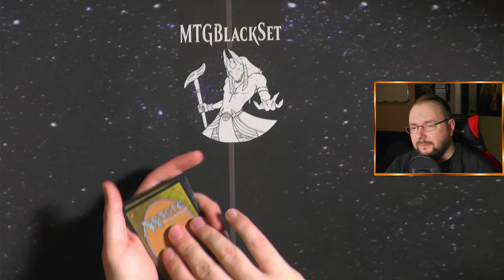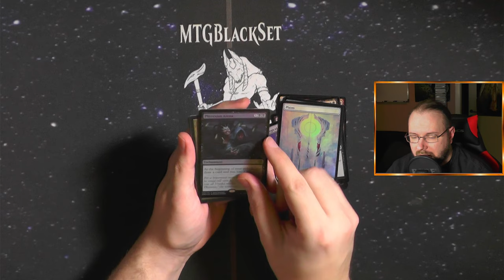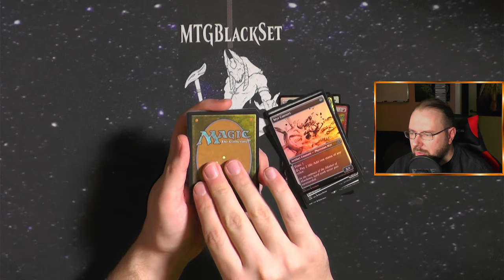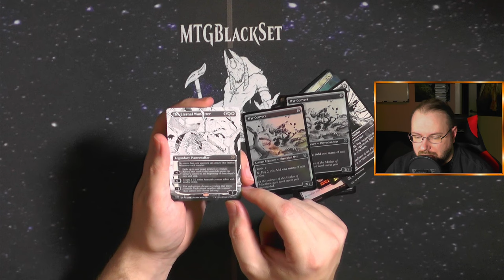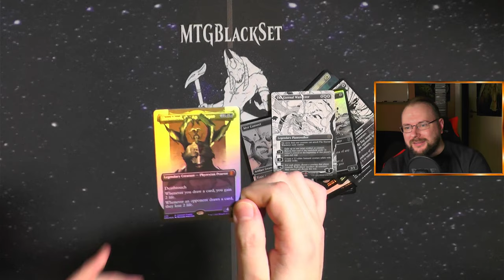Phyrexia All will be One Collector Booster449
Nach dem Bundle gestern heute mal ein Collector Booster!!!
Phyrexia All will be One ist einfach ein krass gutes Set!!!

Intro